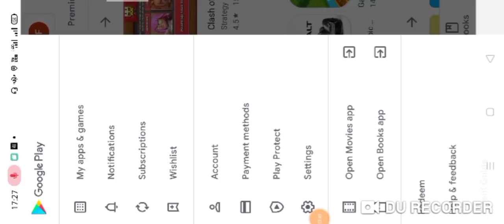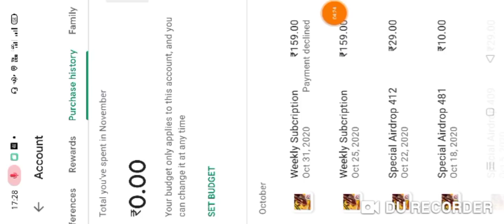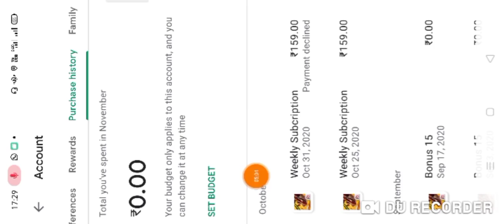Garena free fire gave me a surprise Gift | Total Gaming | bda | Free fire me mujhe gift diya